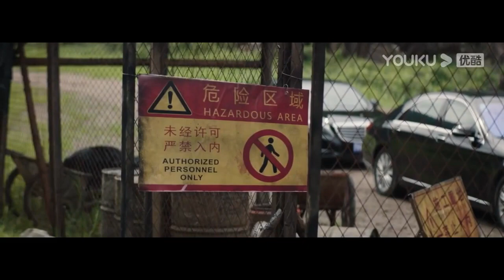黑心美女老闆肆虐捕蛇殺生，惹怒變異巨蛇，死到臨頭竟還想剝蛇皮賺錢！【巨蛇闯女校 Rising Boas in a Girl's School】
喜欢影片的话记得点击下方链接关注“奇妙影视馆”哦~
    (๑*◡*๑) 在这里订阅👇👇

片名：【巨蛇闯女校 Rising Boas in a Girl's School】🎬

剧情简介：《巨蛇闯女校》是一部当代都市题材网络电影。故事讲述了海西市郊山上有一个秘密养蛇基地，老板为了追求蛇皮高产，肆意投喂高激素饲料，蛇群逐渐变异…